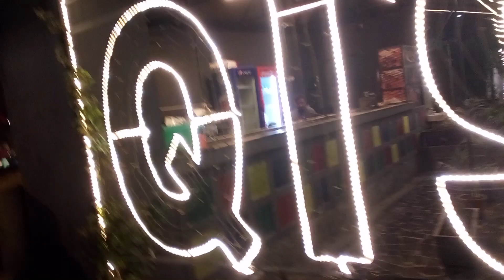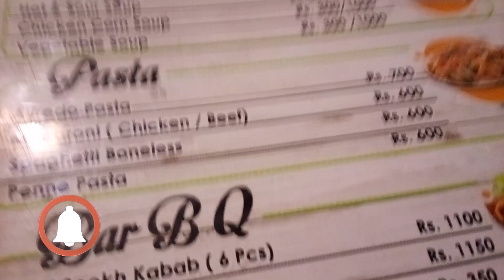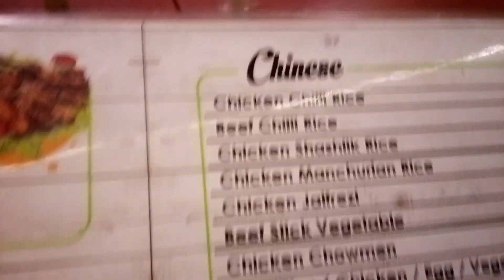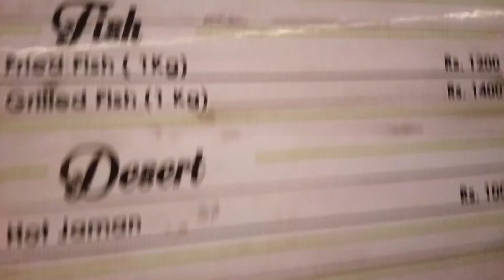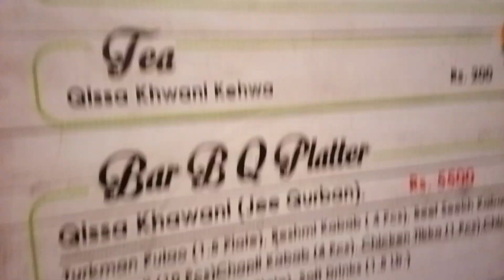Qissa Khwani mai khana khaya | Abbottabad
Assalam-O-Alikum!
In this video I am going to visit Qissa Khwani Abbottabad.